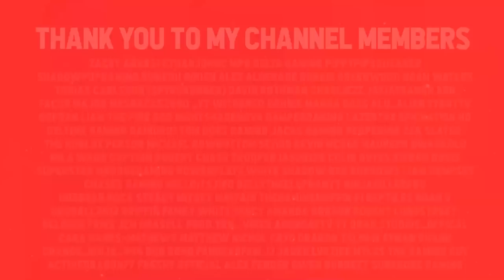Becoming a London BUS DRIVER in Roblox